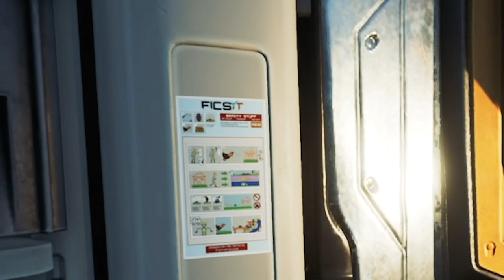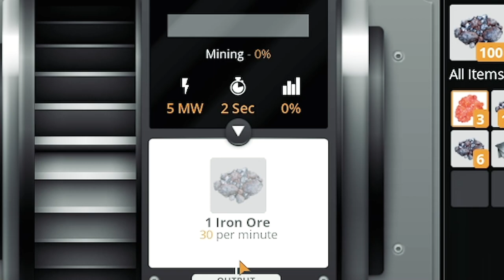Satisfactory Ate A Month Of My Life Now You're In Danger Too | MFGAMETIME